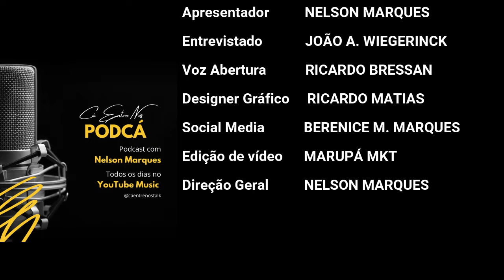Assédio no local de trabalho com Dr. João Antonio Wiegerinck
Entrevista Imperdível no Cá Entre Nós! 🌟

📅 Data: 08/08
🕗 Horário: 20:00

Prepare-se para uma conversa esclarecedora e crucial sobre assédio no ambiente de trabalho com o renomado Dr. João Antonio Wiegerinck! 🎙️

Com 27 anos de experiência em Direito Constitucional, Direito Empresarial, Biodireito e Filosofia, Dr. Wiegerinck trará uma abordagem única e profunda sobre como identificar, prevenir e lidar com situações de assédio no ambiente corporativo. 🌐

Nesta entrevista, vamos explorar:
🔍 Assédio Moral e Sexual
🔍 Relações Interpessoais no Trabalho
🔍 Consequências para as Vítimas
🔍 Medidas Preventivas para Empresas

🗣️ Cá Entre Nós: Dr. Wiegerinck compartilhará suas experiências pessoais e insights sobre um tema que afeta a todos nós.

Não perca essa conversa inspiradora e educativa! Acompanhe ao vivo e participe com suas perguntas!

📺 Assista ao vivo no nosso canal!
🔗 [Inserir link para a transmissão]